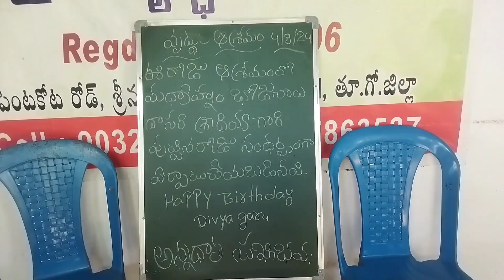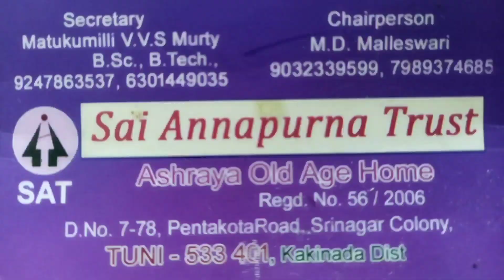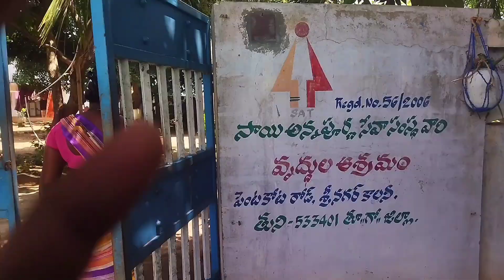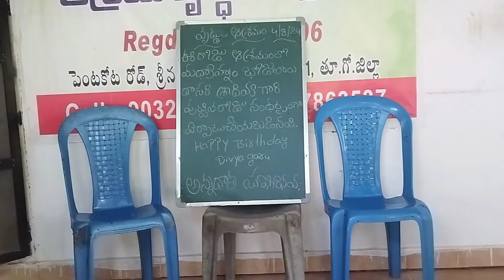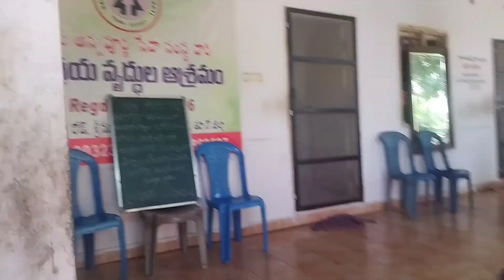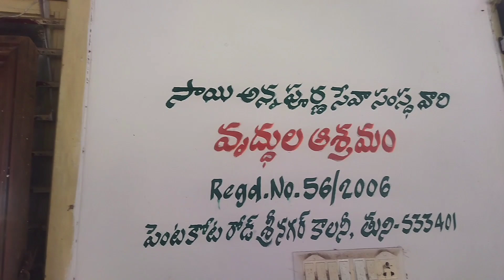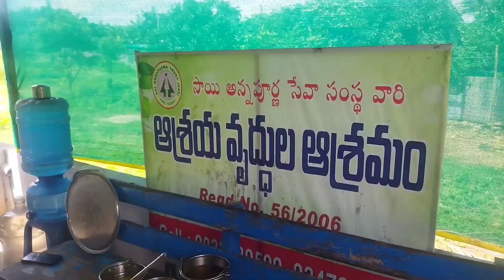home#food donation#Sai Annapurna trust#a day in my life#food#tuni#trust